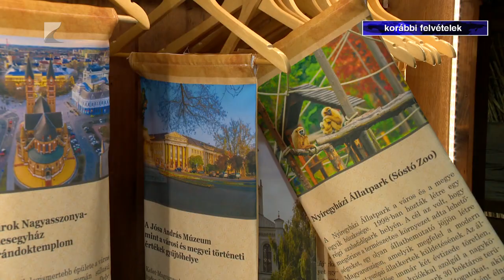Dokumentum a közös munkáról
Írásos szerződéssel erősítették meg a vármegyei önkormányzat és a Jósa András Múzeum további együttműködését. Eddig is számtalan program és esemény mögött állt közösen a két szervezet. A mostani megállapodással a jövőbeni munkát előlegezték meg.